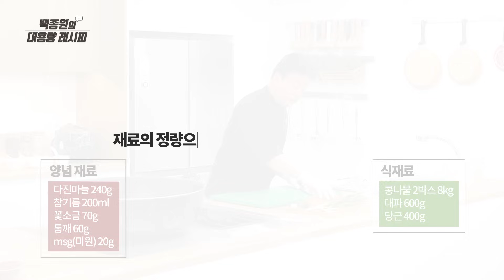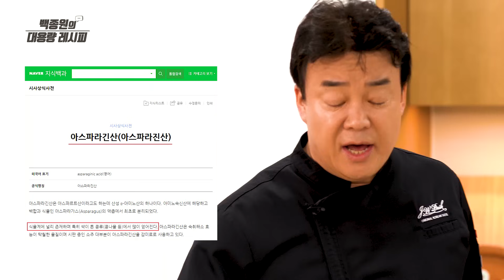빡세게 팍팍 무쳤쥬!? 백종원의 대용량 레시피 3탄: 콩나물무침 100인분! ㅣ 백종원의 대용량 레시피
콩나물무침을 담으실 때는 꼭 높게 담으세요 높게~ 푸짐해보이게~

백종원 대표의 노하우가 담긴 대용량 레시피로부터 기본을 참고하셔서, 자신만의 노력과 연구를 더해 사장님만의 특별한 맛을 가진 콩나물무침이 탄생할 수 있길 응원합니다!!

콩나물무침 대용량레시피 (100인분)

[재료]
*주 재료*
콩나물 2박스 8kg
대파 600g
당근 400g

*양념*
다진마늘 240g
참기름 200ml
꽃소금 70g
통깨 60g
msg(미원) 20g

[조리법]

1단계: 콩나물 익히기

- 넓은 솥이나 양푼에 물을 넉넉히 붓고 끓인다. 물이 끓으면 박스에서 콩나물을 봉지째 꺼낸다.

- 끓는 물에 콩나물을 머리가 아래로 향하게 쏟아 넣는다.

- 콩나물이 잠기게 해서 콩 익은 냄새가 날 정도로 삶는다. 삶는 동안 체를 이용해 떠오르는 콩 껍질을 건져낸다.

- 콩 익은 냄새가 나면 콩나물 하나를 꺼내 머리 밑을 눌러본다. 부드럽게 눌리면 콩나물이 다 익은 것이다.

- 콩나물이 익으면 큰 체를 이용해 건져 찬물에 담근다. 찬물에 2~3번 헹구면서 콩 껍질과 잡물을 걸러낸다. 큰 바구니에 건져 물기를 뺀다.

2단계: 밑준비하기

- 대파는 0.3cm 두께, 4cm 길이로 어슷하게 썬다.

- 당근은 4cm 길이로 토막 낸다. 토막 낸 것을 0.2cm 두께로 얇게 썬 뒤 길이대로 채 썬다.

3단계: 콩나물 무치기

- 물기를 뺀 콩나물을 넓은 양푼에 쏟는다. 콩나물에 채 썬 당근을 넣는다.

- 꽃소금 70g을 뿌려 넣는다. 다진 마늘 240g을 덩어리지지 않게 비벼가며 넣는다.

- 조미료 20g 뿌려 넣는다. 참기름 200ml를 넣는다. 양념을 다 넣은 뒤 대파를 넣는다.

- 비닐장갑을 낀 뒤 콩나물, 당근, 대파, 양념이 고루 섞이도록 들썩이며 무친다.

- 통깨 60g을 뿌리고 한 번 더 가볍게 버무려 완성한다.

Bean sprout large-scale recipe (100 servings)

[Ingredients]
*Main ingredients*
Bean sprouts 8kg (2 boxes)
Green onion 600g
Carrot 400g

*Seasoning*
Salt 70g
Sesame seeds 60g
MSG 20g

[Directions]

Step 1: Cook bean sprouts

- Take a large pot and bring water to boil. When water starts boiling, remove bean sprouts from the box as is.

- Put bean sprouts with the heads facing down into boiling water.

- Submerge bean sprouts and cook until it smells like cooked beans. Use a strainer to remove bean skin.

- Once it smells like cooked beans, take bean sprouts out and press just below head. If it presses down softly, the bean sprouts are cooked.

- When the bean sprouts are cooked, use a big strainer and place under cold water. Wash 2-3 times in cold water to remove bean skin and remaining dirt. Place in large basket to drain.

- Slice green onions to be 0.3-cm thick and 4-cm long at an angle.

- Cut carrots 4-cm long. Slice into 0.2-cm thick pieces and then into thin slices.

Step 3: Coat bean sprouts with seasoning

- Take drained bean sprouts and place in a bowl. Add sliced carrots.

- Sprinkle 70g of salt. Mix in 240g of minced garlic so it doesn’t clump.

- Add in 20g of MSG. Add 200ml of sesame oil. After seasoning, add green onions.

- Wear gloves and mix until bean sprouts, carrot, green onions, and seasoning are evenly mixed.

- Sprinkle 60g of sesame seeds and lightly mix once more to finish."